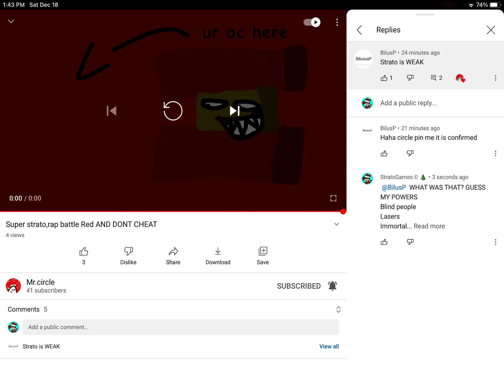WHAT DID YOU SAY TO ME??